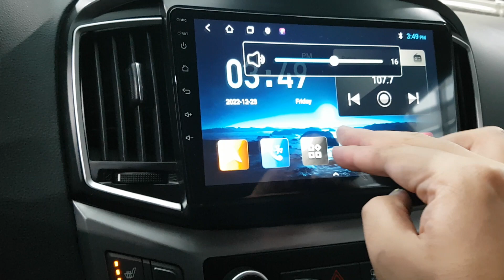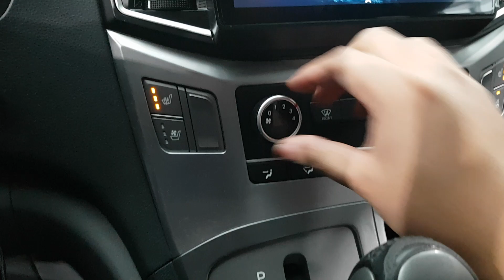HYUNDAI STAREX 2018 EN VENTA! JU963833 | Vehículos Coreanos Sena Trading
HYUNDAI STAREX 2018 EN VENTA! JU963833